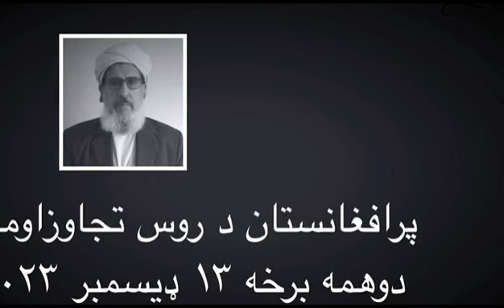د ډاکټر فاروق اعظم تازه وینا / پر افغانستان د روس تجاوز او ماته / دوهمه برخه